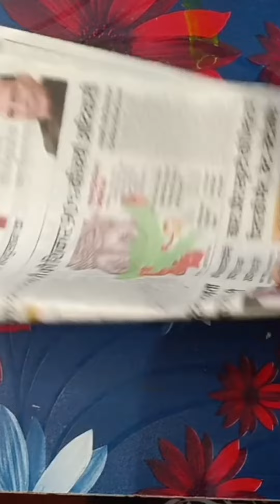diy best candy 🍭 bouquet making from use waste newspaper easy and simple 😜diy